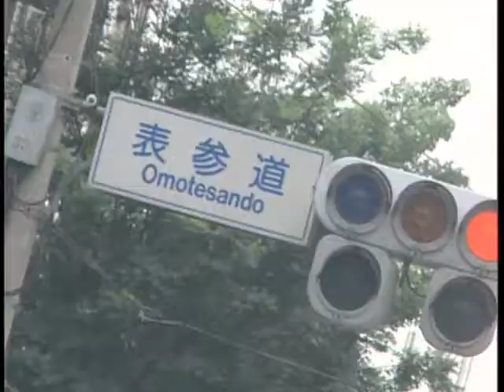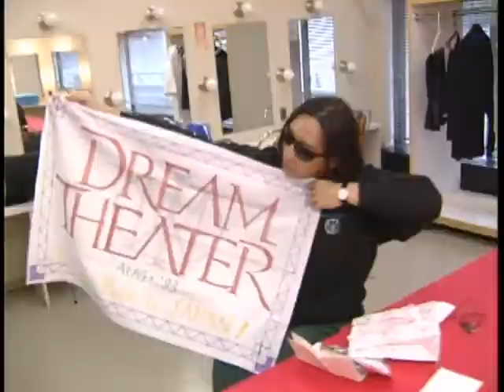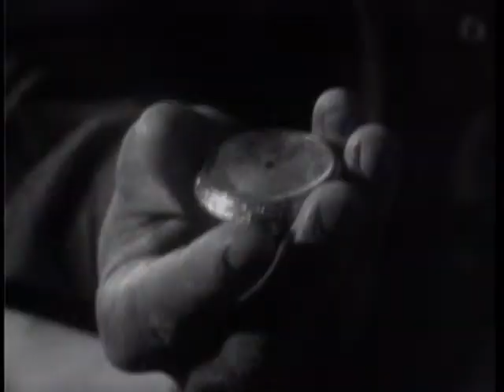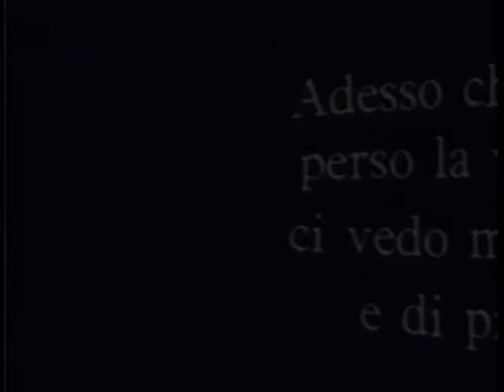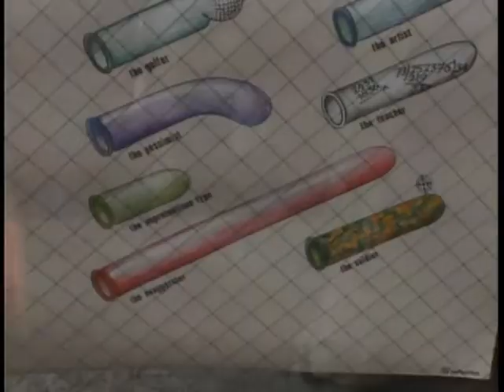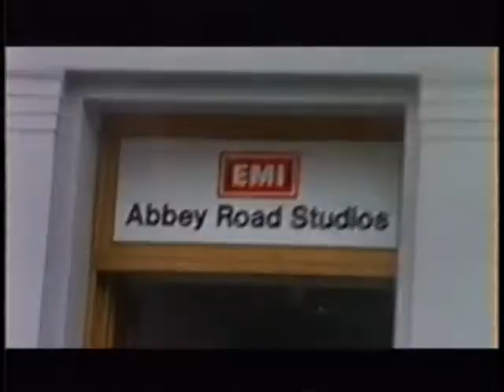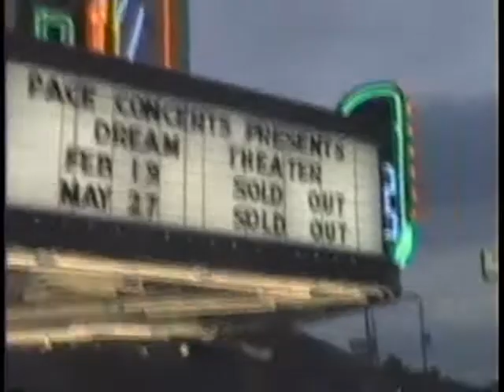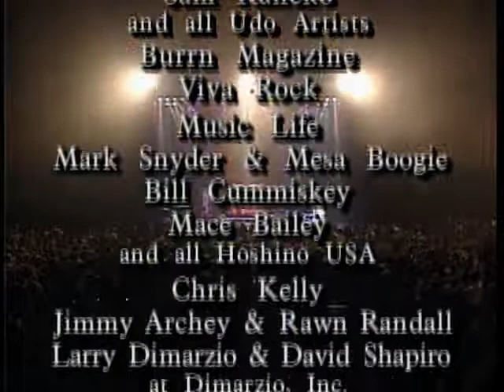Dream Theater: Images and Words - Live in Tokyo